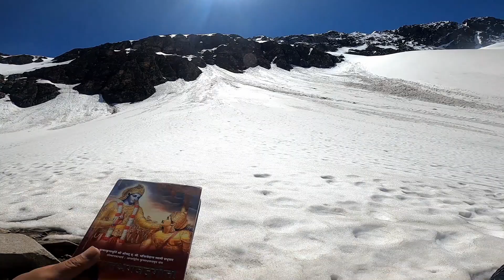Roopkund mysterious lake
DSLR lumix g85

Story about me

Hello Fellas hope uh are doing well.I am Pradeep Rajwar from RANIKHET UTTARAKHAND who love travelling and exploring hilly areas.And i heal most of my things from nature coz nature is the best healer so as i love nature so HIKING ,TREKKING,TRAVELLING,RIDING  are the part and parcel of my LYF.I am doing this from the last 2 year.Though i  never thought of vlogging but all my travel videos are deeply personal.I grow through it and i live through it so i also want you all to feel and admire the beauty of nature. So keep admiring and keep watching stay tune and subscribe my channel.My whole idea of travelling is to feel the vibes and share these vibes via vlogs to all my members